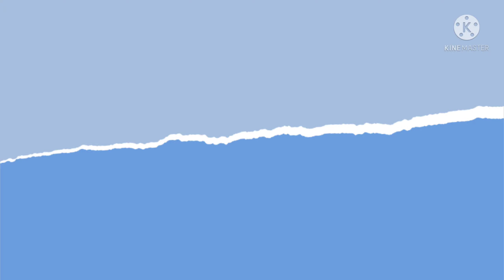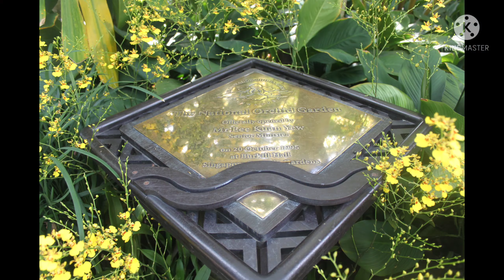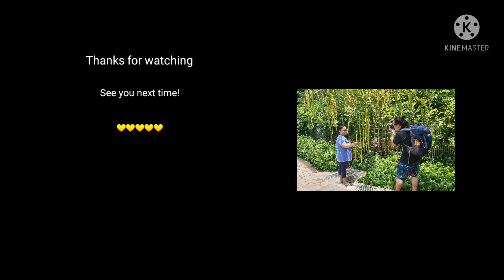National Orchid Garden|Singapore Botanic Gardens|UNESCO World Heritage Site//miss nitsirk vlogs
Hello everyTIN! this is the part 2 of our singapore botanic gardens vlog! we really enjoyed visiting this marvelous place. Many species of orchids can be seen in here. Different colors and sizes.

All plantitos and plantitas will surely love this place.

A relaxing place to go together with your family. Fresh air!

(merlion park and little india)

thank you guys! I love you! keep safe!